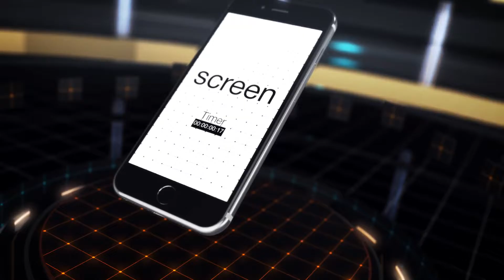Mobile Apps 2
Features
- element 2.2 required
- duration 31 sec
- 15 sec for show what your apps can
- easy edit
- may be long time to render